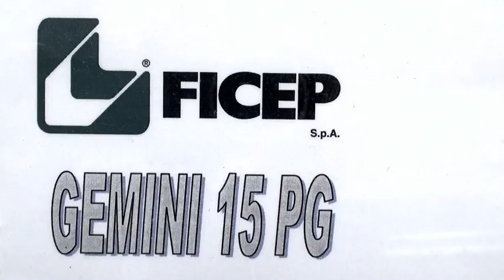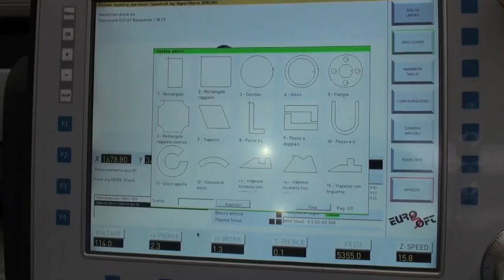Découpe plasma toles, machine cnc Gemini - Ficep France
Table de découpe plasma Gemini pour Tôles réalisant les trous, le marquage et la découpe des goussets; 3 opérations sur la même machine avec un seul opérateur !
Plate Plasma Cutting Table to make holes, marking and cutting gusset plates.